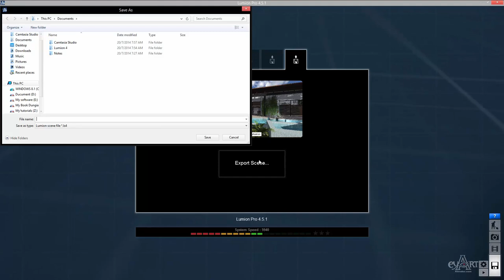0106Luu file va Export file